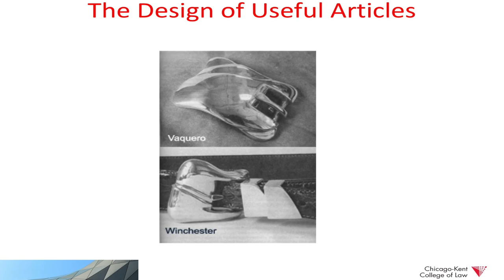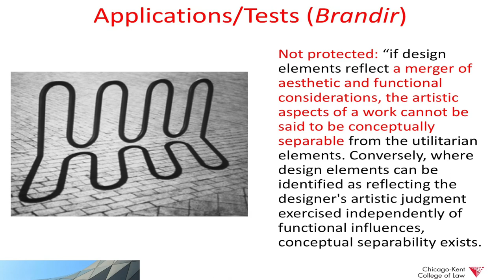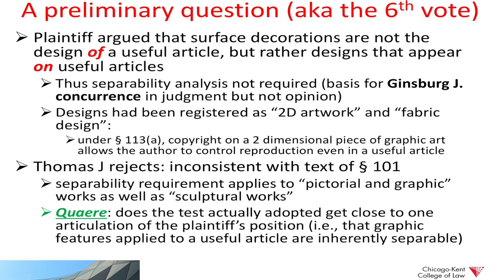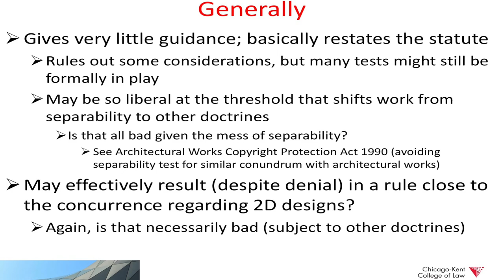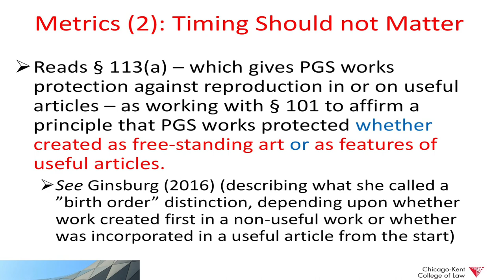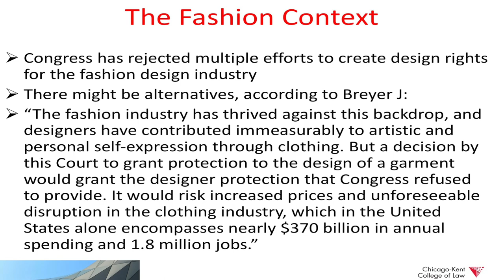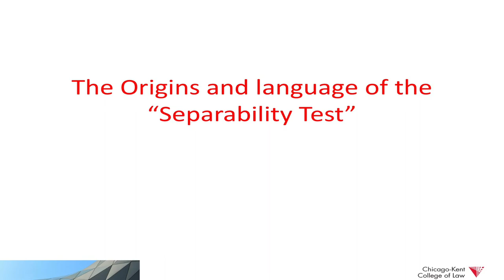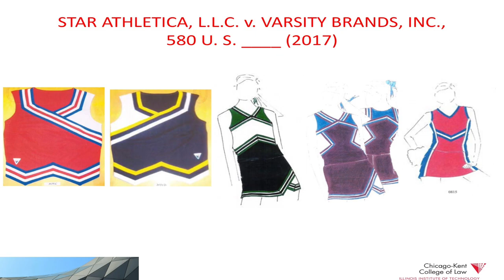The Center for Design, Law and Technology Launch Celebration | Chicago-Kent College of Law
Chicago-Kent College of Law celebrated the launch of its new Center for Design, Law & Technology (cDELTA or c∆) on February 21, 2018, with a public lecture by Professor Graeme Dinwoodie on “The Future of Design Copyright after Star Athletica?,” followed by a reply from Notre Dame law professor Mark McKenna, a research affiliate of the new center.

Founded by Professors Graeme Dinwoodie and Edward Lee, director of Chicago-Kent’s Program in Intellectual Property Law, the new center will promote research, scholarship and instruction at the intersection of design, creativity, technology and the law.